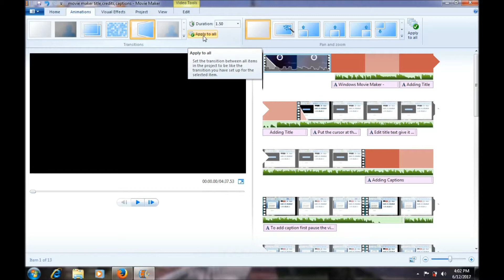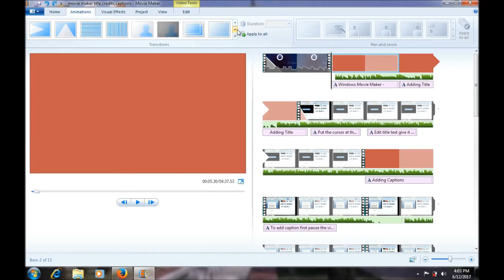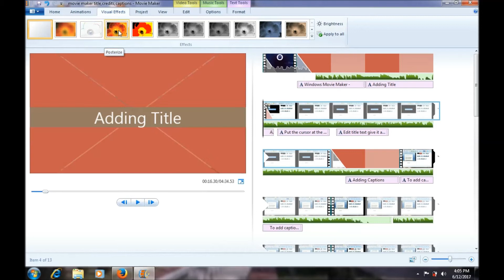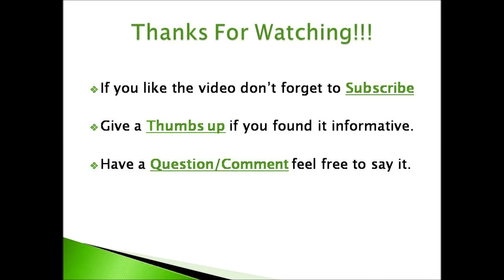How to use Transitions in Movie Maker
In this tutorial you will learn how to Add/insert Transitions and visual effects in windows live movie maker to make your movies look more awesome.

        box.

 Adding Transitions-
       One thing to remember transitions appear at the beginning of the clip so if you want to add transitions in the middle of the video every time you will need to split the clip where you want that transition to appear.

Different styles of transitions available
  Put the cursor where you want the transition then click on animations tab just hover over any transition style and you will immediately see the effect in preview windows once you satisfy with the transition style click on it to apply the clip. If you want same transition for all the clips you can click on apply to all option.

Adding Visual Effects -
        Just like transitions to add different visual effects to clips you will need to split it. But visual effects remain on entire length of the clip like transition they don't disappear in seconds.
Different visual effects available

To make visual effects put your cursor where you want to add visual effects click on visual effects tab there are lots of visual effects styles available hover over each of those and see it's preview in preview window once you satisfy with the style click on it to apply same visual effects to entire video click on apply to all option.

 Remove Transitions/ Remove Visual Effects
       To remove transitions from project put your cursor where you have applied transition then click on animations tab click on very first style of transitions which is no transition. It will remove applied transition.
        To remove visual effects from project put your cursor where you have applied visual effects then click on visual effects tab click on very first style of visual effects  which is no effect. It will remove applied visual effects.

Skip to parts-
1) Adding Transitions - 0:20
2) Remove Transitions - 1:31
3) Adding Visual Effects - 1:55
4)Remove Visual Effects - 2:50